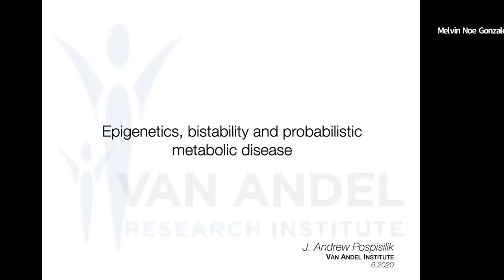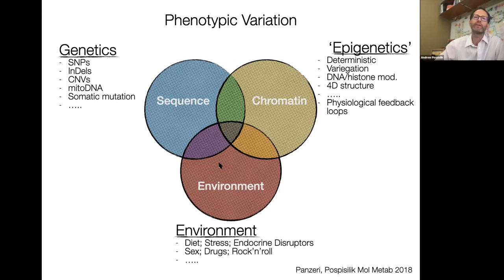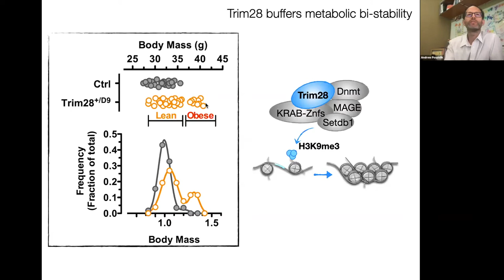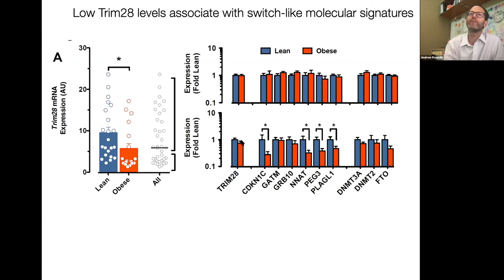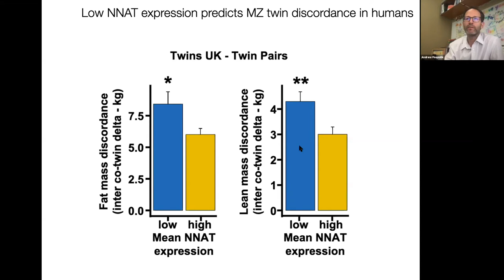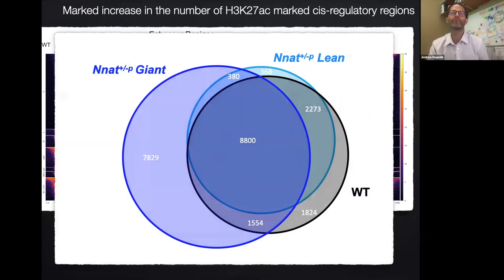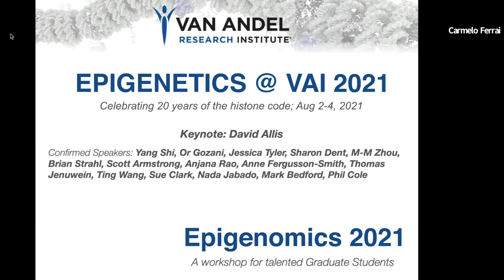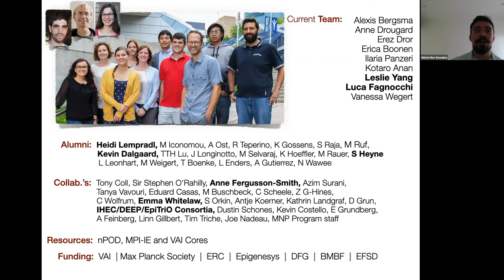Andrew Pospislik: "Epigenetics, bistability and probabilistic metabolic disease."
Seminar by Dr. Andrew Pospislik, entitled "Epigenetics, bistability and probabilistic metabolic disease", hosted by the FragileNucleosome community on 2020/06/24, 12pm EDT.